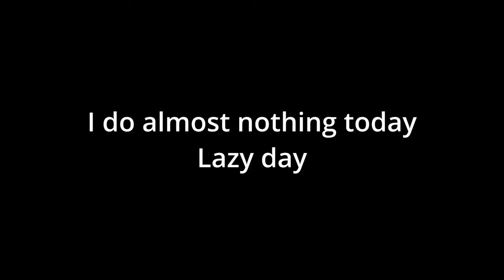Not Much Happened Today, Chinese Food, and Storm Clouds - Vlog Puerto Escondido Oaxaca Mexico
Not a long going on today. I go to the Bodega to get some shampoo, and then I check out the other Chinese food place. Plus, more storm clouds.